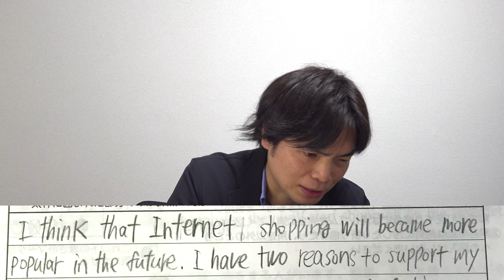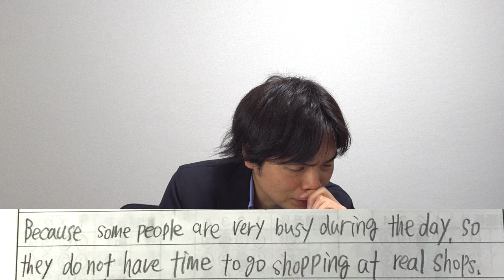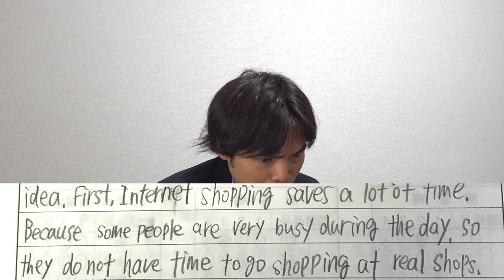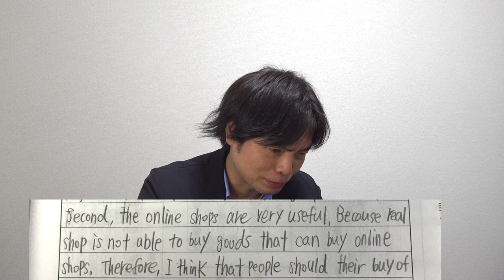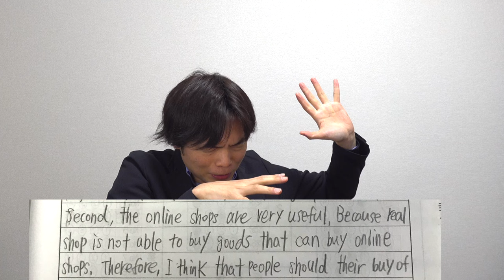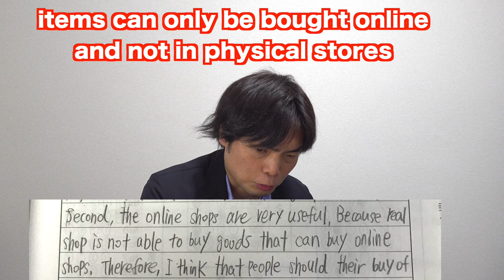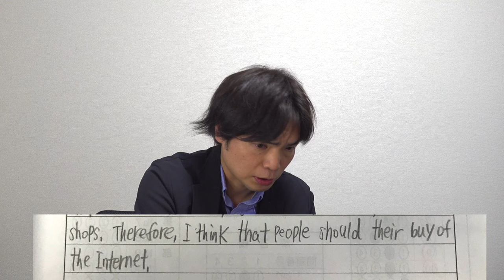5浪の英検2級の英作文を添削【この衝撃に耐えられるか】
多浪の英検ライティングを添削してみたら衝撃すぎた【参考書・勉強法マニアの末路】

‹出演者情報›
もりてつ
発音指導士